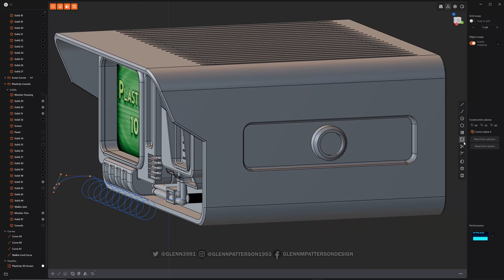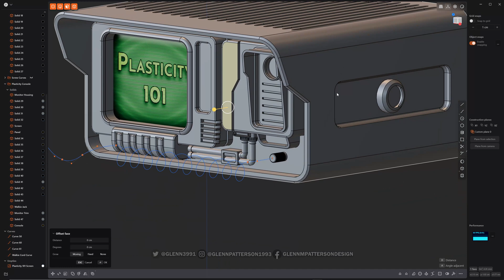16 PLASTICITY 101 KNIFE